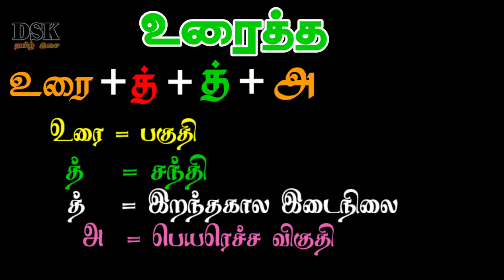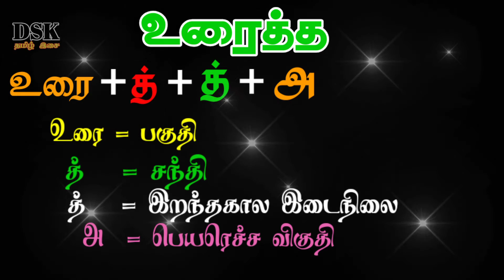10 th Tamil | இலக்கணம் | பகுபத உறுப்பிலக்கணம் | உரைத்த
10 th Tamil | இலக்கணம் | பகுபத உறுப்பிலக்கணம் | உரைத்த